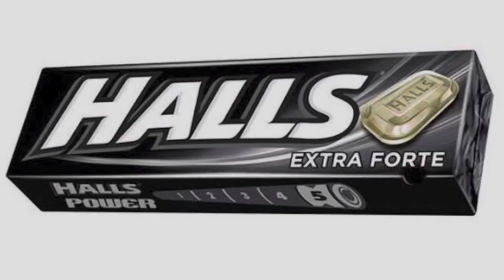Testei o Pré Treino Diabo Verde (Mansão Maromba) da FTW.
Depois de tomar a maioria dos pré treinos do mercado, como é que se saiu o Novo pré da FTW?

Trabalho na área de suplementação há mais de 10 anos.

Nesse canal quero passar a minha experiência na área ao longo desse tempo.